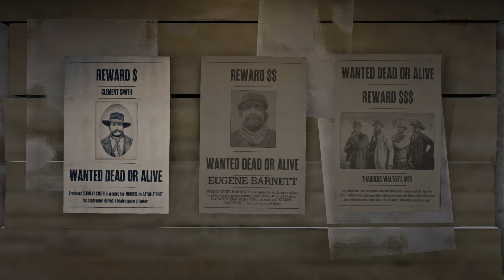Red Dead Online #095, Lets Play PC, 3D Open World Action Adventure, Multi User Rollenspiel, RPG, deu